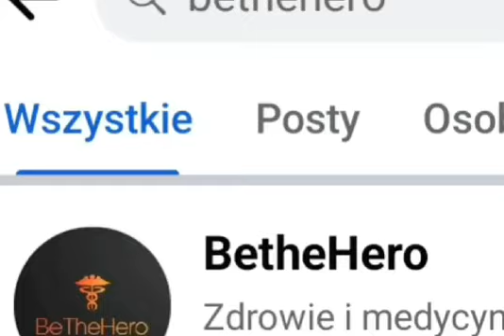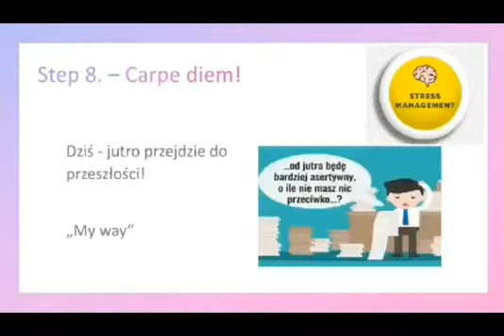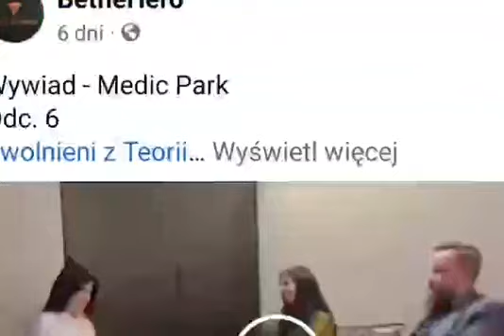BeTheHero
Projekt BeTheHero